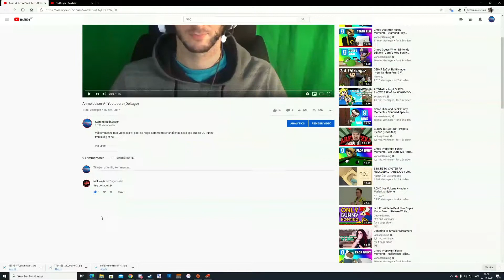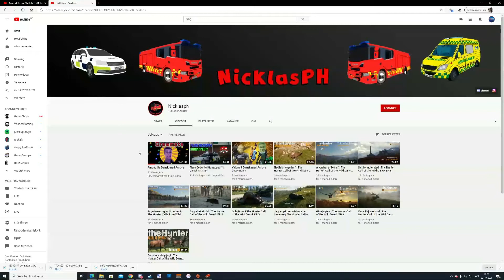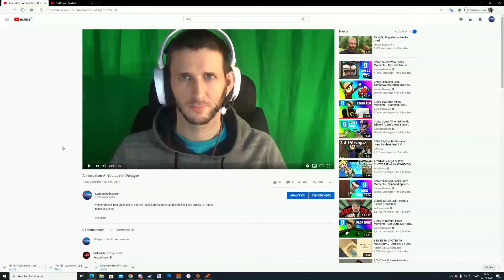Anmeldelser Af Youtubere Ep 143 (Nicklasph)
outtro lavet af - FlexiDK Music English